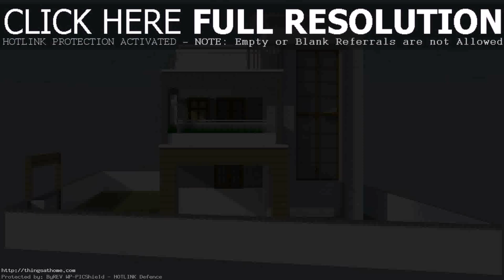Best House Elevation Pictures - Gif Maker DaddyGif.com (see description)